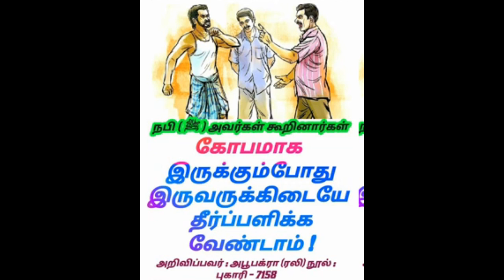கோவமாக இருக்கும் சமயத்தில் யாருக்கும் தீர்ப்பளிக்க வேண்டாம் | Tamil Bayan | alpha Expert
★JOIN ME ON SOCIAL MEDIA★
8

Tamil bayan
Tamil bayans